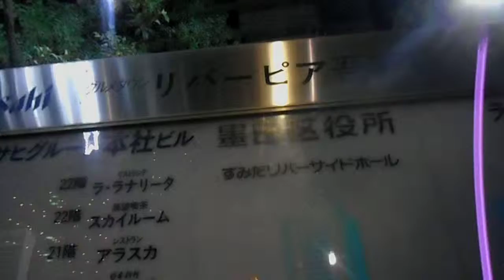DSCN3940クリスマス20171129リバーピア吾妻橋